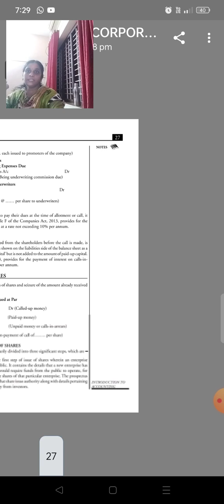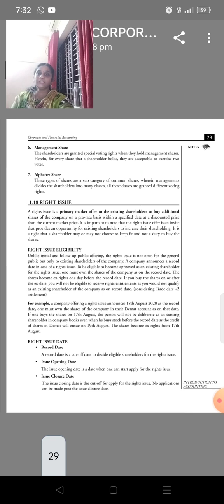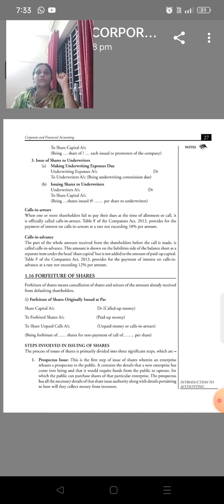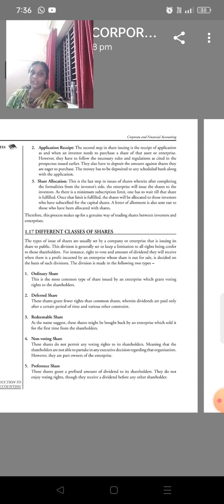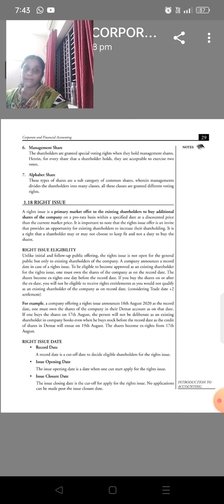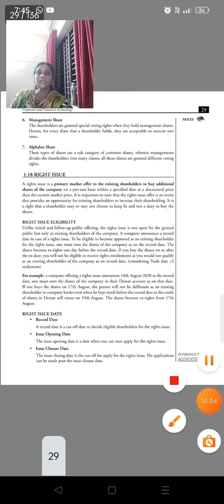corporate and financial accounting 1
SGVU B.COM SEMESTER 1